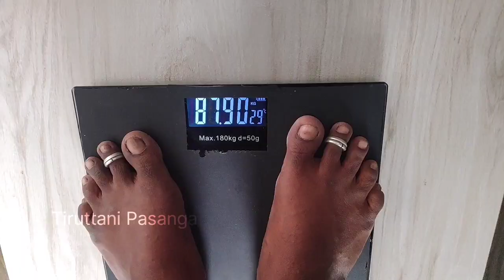Paleo Diet Day 21 ஒரு வெறி வரும் பாருங்கா..? இன்னிக்கி அசத்திடியே Heera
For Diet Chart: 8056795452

Paleo Diet Tamil 30 Days Challenge Intro Come to Join Us Ready to Start Your Paleo Diet

Paleo Diet Tamil EP 6 முழு விளக்கம் ஒரே வீடியோவில் / 100% Proof / World Best Weight Loss Diet

Paleo Diet Tamil EP 5 / Veg & Non Veg Diet Chart / Age 15 to 50  Above Paleo Diet Full Explanation

Paleo Diet Tamil EP 4 Own Diet Chart Prepare / what is Paleo food Items and Meal Plans

Paleo Diet Tamil EP 3 / Why we get Fat / How to Reduce Body Weight in Paleo